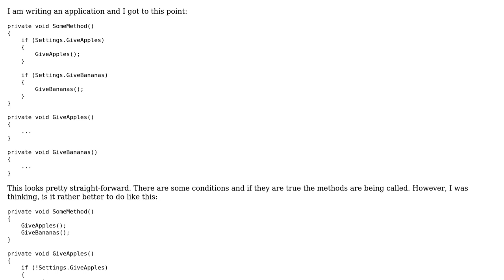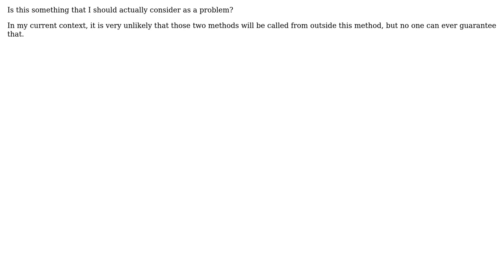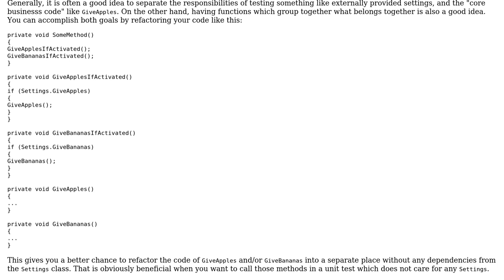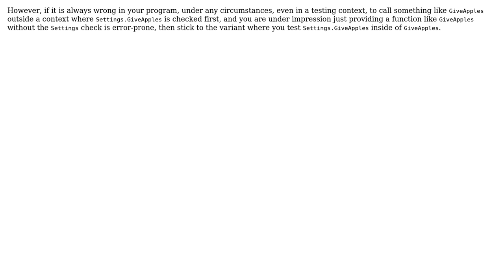Software Engineering: Is it better to guard the method call or the method itself? (3 Solutions!!)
Software Engineering: Is it better to guard the method call or the method itself?

With thanks & praise to God, and with thanks to the many people who have made this project possible! | Content (except music & images) licensed under CC BY-SA | Music | Images & others | With thanks to user ravibhagw user Nikola user Jeremy Hutchinson user Doc Brown and the Stack Exchange Network Trademarks are property of their respective owners. You are responsible for your own actions.